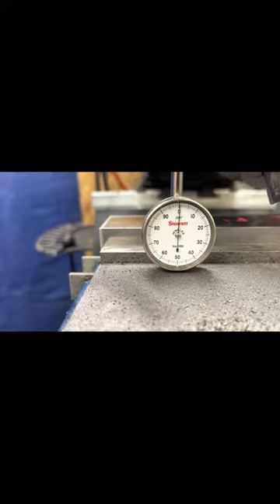Starrett jaws are very fun to make!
Indicating the vise and then machining some Starrett vise jaws out of A2 tool steel. Serrating on othe manual Bridgeport and cutting the profile on the CNC